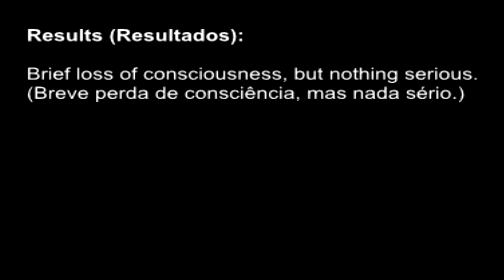Champ Car - Patrick Carpentier - Surfers Paradise - 2004 | Racing Crashes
Song (Música): Heavyweight - Ethan Meixsell
Video: RareCrashVideos